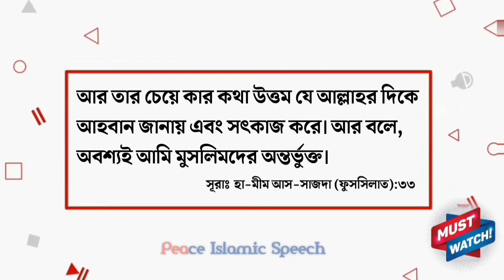কেউ যদি বুঝে না বুঝে শিরক করে ফেলে, পরিত্রাণের উপায় কী? ড. রেজাউল করিম মাদানি